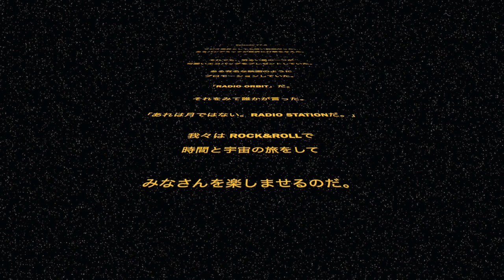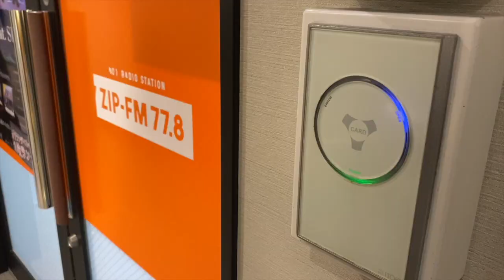【ZIP川柳】RADIO ORBIT - OFFICIAL TRAILER【クリスグレン】【矢方美紀】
"ラジオのこれからを創造する"「RADIO ORBIT」。
ラジオの持つ"懐かしさ"と"新しい"、この2つを"今"の価値観でお届けしていく3時間プログラム！

●クリスと矢方のHISTORY MYSTERY　 ONLINE TOUR　（クリスグレン＆矢方美紀）ZIP-FM 27th ANNIVERSARY ZIP SNS SQUARE～online～
●【驚愕】鉄平と高木マーガレットの美味ちんぼ！！【悶絶】　ZIP-FM 27th ANNIVERSARY ZIP SNS SQUARE～online～
●ジェイムスと行く！ZIP-FM裏側ツアー（ジェイムス・ヘイブンス＆堀江美穂）～ZIP-FM 27th ANNIVERSARY ZIP SNS SQUARE～online～